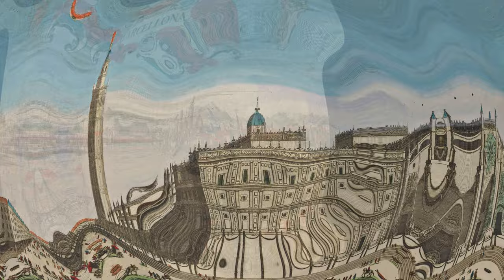Pedro Rabassa (1683-1767) - Misa Simeon Iustus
Moltes felicitats Pedro Rabassa! 🙏🏼🎻

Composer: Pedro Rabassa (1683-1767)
Work: Misa Simeon Iustus
Performers: Hispanοflamеnca; Orquestra Barrοca de Sеvilla; Enricο Onοfri (conductor)

Misa Simeon Iustus
1. Kyrie 0:00
2. Gloria 3:59
3. Credo 9:55
4. Sanctus 16:21
5. Agnus Dei 17:29

Drawing: Jacques Gabriel Huquier (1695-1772) - Gezicht op de Kathedraal van Sevilla Gde. rue de Seville

Pedro (Pere) Rabassa
(Barcelona, bap. 21 September 1683 - Sevilla, 12 December 1767)

Spanish composer and theorist. He was born into a family of musicians the first member of them was Petrum Arrabasta (c.1540-1581). Son of Magí Rabassa, he received early music lessons by his uncle and organist Ramón Rabassa. He later was a choirboy at the Barcelona Cathedral where he was taught by Francisco Valls. During this time the young Rabassa must have been influenced by the Austrian and Italian musicians employed at the court of Archduke Carlos III, which had temporarily settled in Barcelona during the War of the Spanish Succession (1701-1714). On 10 March 1713 he was appointed 'maestro de capilla' at the Vich Cathedral, but on 24 May 1714 he moved to Valencia Cathedral where he assumed the same post. On 9 June 1724 he finally became 'maestro de capilla' at the Sevilla Cathedral, where Philip V's court settled from 1729 to 1733 and in a post he held until his retirement in 1757, although he continued to compose music for the cathedral until his death. Rabassa belongs to the first generation of Spanish composers to adopt elements of the Italian style in their music (e.g. the introduction of recitatives and arias in vernacular music). His numerous compositions are widely distributed among many sources. Like his teacher Valls, he made an outstanding contribution to the history of music theory with his manuscript treatise 'Guía para los principiantes' (c.1720). His nephew Pedro Miguel Rabassa (c.1700-1775) was an organist and composer mainly active in Sevilla and Madrid.